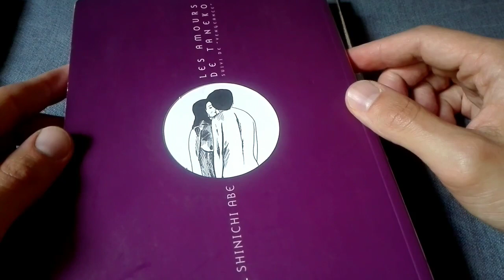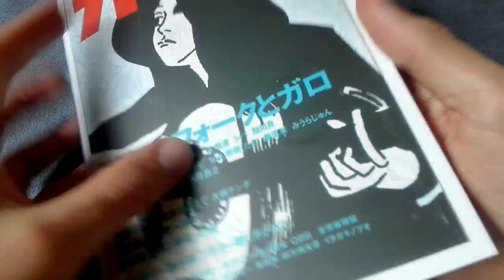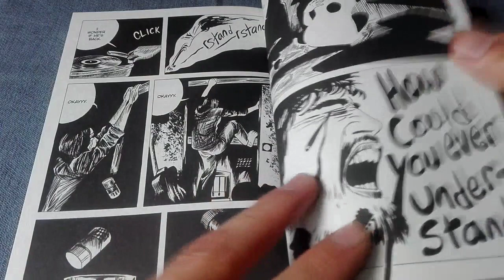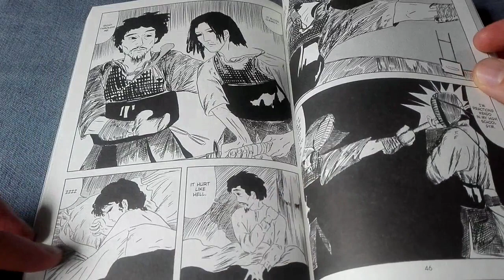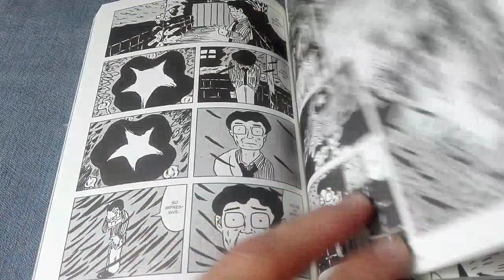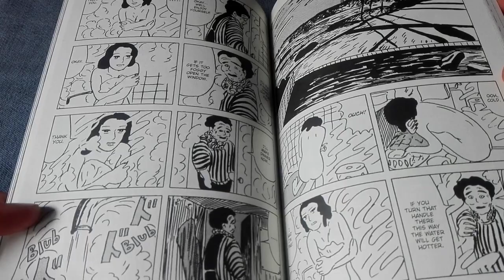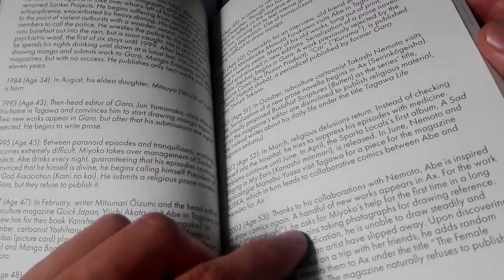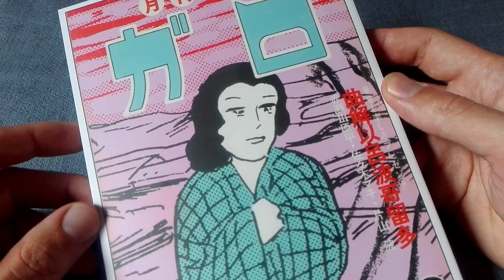That Miyoko Asagaya Feeling, di Shinichi Abe - Consigli Manga Alternativi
► Oggi ti consiglio il manga “That Miyoko Asagaya Feeling” di Shinichi Abe, una recensione improvvisata per questa raccolta pubblicata da Black Hook Press in inglese nel 2019, una serie di short autoconclusive con protagonista Miyoko, la moglie di Abe che lo ha supportato e sopportato in tutta la loro difficile vita. Piccole storie quotidiane più o meno autobiografiche tra problemi di coppia, sessualità, vita decadente e società giapponese anni 70.

“Shinichi Abe, his love Miyoko, the Asagaya living, and the bohemian days of drugs, sex, music, mingled with conversations with friends about art & life.  Shinichi Abe's stories are the epitome of the best of early 1970s GARO. Black Hook Press presents for the first time in English the best of Abe's storytelling.

Titled That Miyoko Asagaya Feeling, this is an important collection of stories about the artist’s own struggles with romance, art, alcohol, and mental illness, originally published in Garo and other venues in the early and mid 70s. Tsuge Yoshiharu is usually credited for pioneering quasi-autobiographical shishosetsu-style manga in the mid-late 60s, but these Abe stories are really the first case of a Japanese cartoonist writing regularly and in a brutally frank way about his personal life.”

Questa vorrebbe essere una video recensione di “That Miyoko Asagaya Feeling” spontaneamente raccontata mentre ne sfoglio le bellissime tavole: un consiglio per chi vuole approfondire uno degli autori più importanti della rivista Garo, che rimane ancora poco conosciuto tra gli appassionati di manga. L’aria che si respira sfogliando le pagine di Shinichi Abe è proprio quella della vita scapestrata dei giovani giapponesi di quegli anni e in particolare la vita di artisti come Abe che trovano il successo tra il pubblico controtendenza senza ricevere però riconoscimenti pubblici o abbastanza denaro per sostenere la loro vita.

Se Shinichi Abe ti incuriosisce puoi comprare i suoi volumi in offerta su Amazon fino a esaurimento scorte:
► Un Ragazzo Gentile (italiano)
► Altri manga di Shinichi Abe (francese)

Se lo ordini da questo link, tu non spendi nulla in più, a me Amazon offre una piccola percentuale sulla vendita e in questo modo mi aiuti a continuare la creazione di nuovi video. Grazie!

Per capire meglio cosa intendo con manga alternativi (che possiamo indicare anche come manga d’avanguardia, anti-manga o sperimentali), puoi vedere la serie di video-consigli dedicati

Musica di sottofondo del video: "Noise is Jazz,Jazz is Noise", dei Hijokaidan